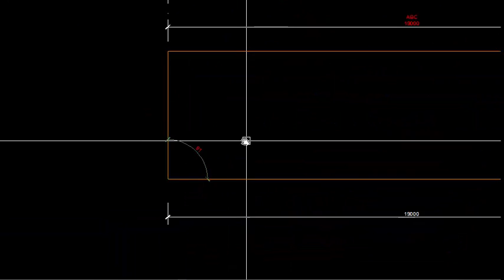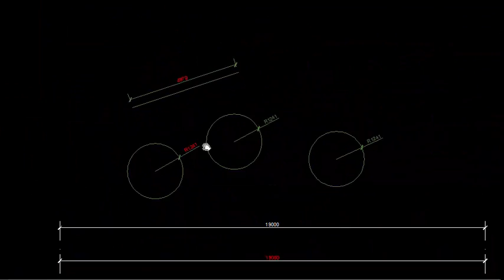🔰 [LISP] Find Edited Dimension - Tìm Dim bị Edit ⚜️ Ketxu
⛔️ Tìm và chỉnh sửa Dimension đã bị edit
⛔️ Lisp thương mại - Bạn nào cần comment nhé (50k)

⛔️  Hãy sub để theo dõi các video mới của ketxu ^^